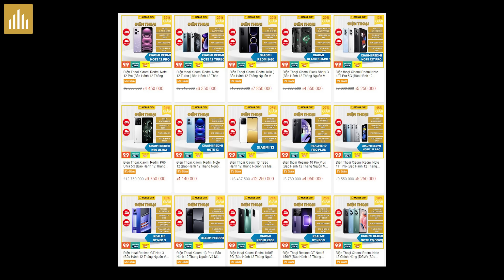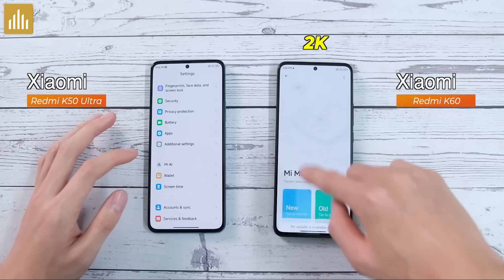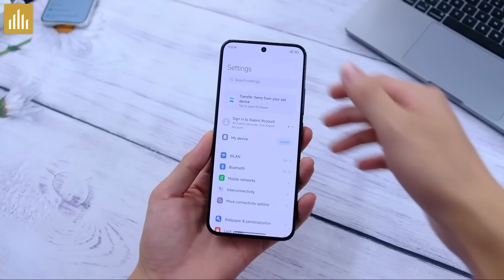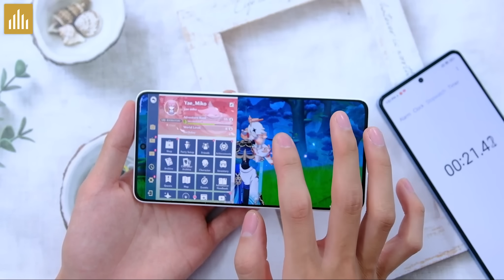Những trang bị KHÔNG nên dùng làm yếu tố quyết định mua máy: Sạc nhanh, Chip khỏe, camera khủng…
0:00 Mở đầu
0:26 Quảng cáo
0:49 Thiết kế
1:32 Màn hình
3:42 Chip
4:25 Sạc nhanh
5:00 Camera